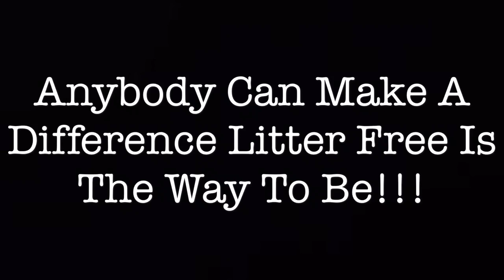Fairfield High School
Help keep Valley Creek Clean with Fairfield High School!
Is this your favorite video? Vote for it with the like button to help them win the Valley Creek Watershed Video Competition.